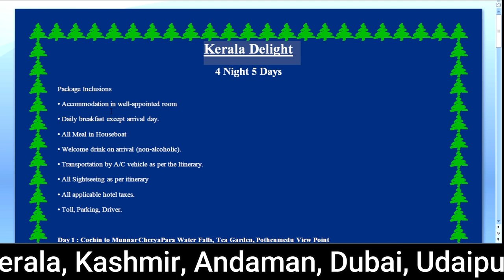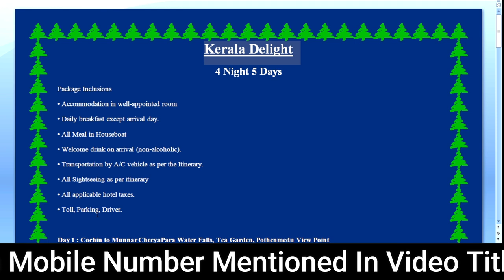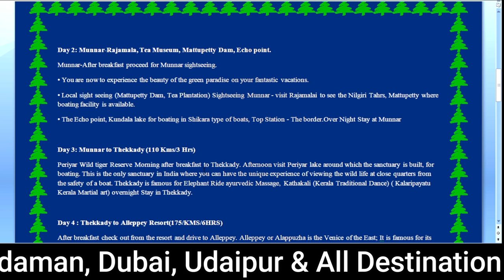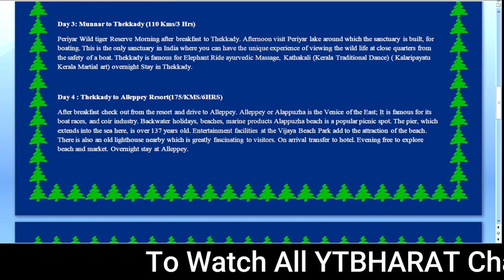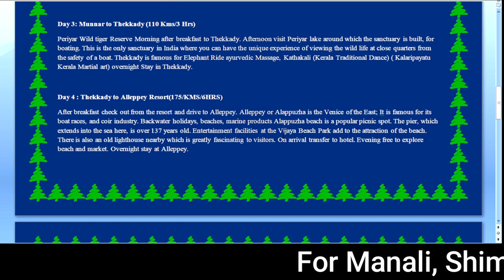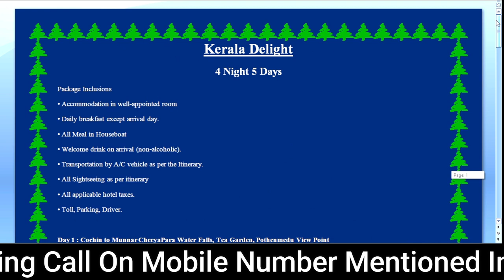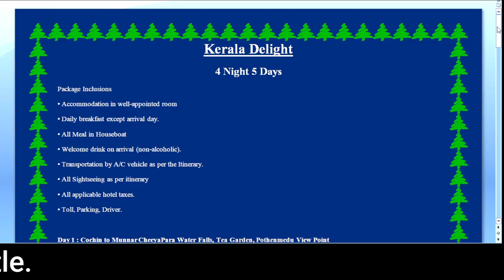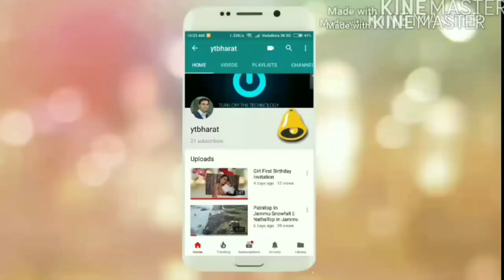Kerala-Complete Tour Pkg. Information | Cochin Munnar Thekkady Alleppey @12999 P.P | Call:8010098912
Package Valid Till 15th April 2021.

For Kashmir, Shimla, Manali & All Destination Cheap And Best Package For Package Booking Call On Below Numbers.
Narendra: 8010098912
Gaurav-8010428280